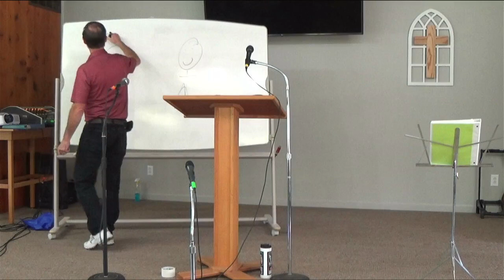2023 - 14. Them that love God - Barney Monroe